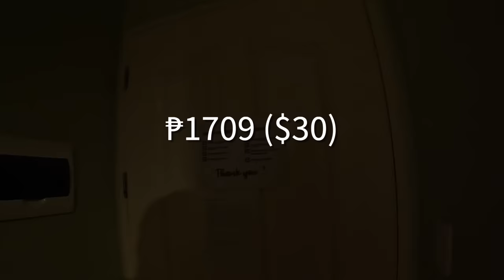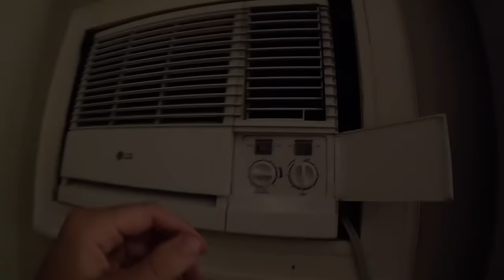Cebu First impressions and 1am street food madness 🇵🇭